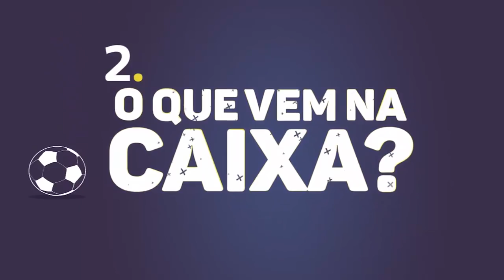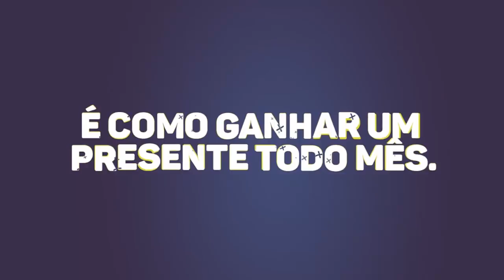SE TIVER 2 HAT TRICK, QUEM LEVA A BOLA PRA CASA?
2 JOGADORES FAZEM 3 GOLS, QUAL DELES LEVA A BOLA PRA CASA?
CONFIRAM NO VÍDEO!